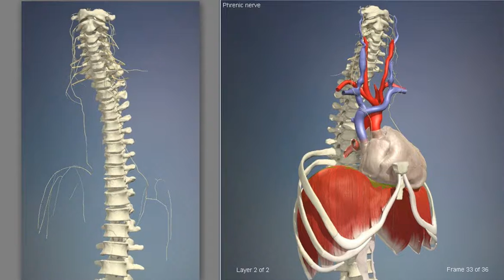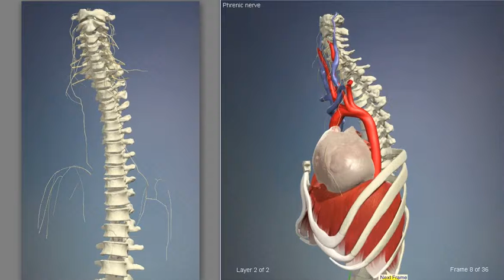Anatomy Diaphragm Muscle | 3D Human Anatomy | Organs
3D Human Anatomy | Anatomy Diaphragm Muscle. In human anatomy, the thoracic diaphragm, or simply the diaphragm (Ancient Greek: διάφραγμα diáphragma "partition"), is a sheet of internal skeletal muscle[2] that extends across the bottom of the thoracic cavity. The diaphragm separates the thoracic cavity containing the heart and lungs, from the abdominal cavity and performs an important function in respiration: as the diaphragm contracts, the volume of the thoracic cavity increases and air is drawn into the lungs.

The term "diaphragm" in anatomy can refer to other flat structures such as the urogenital diaphragm or pelvic diaphragm, but "the diaphragm" generally refers to the thoracic diaphragm.

Other mammals have diaphragms, and other vertebrates such as amphibians and reptiles have diaphragm-like structures, but important details of the anatomy vary, such as the position of lungs in the abdominal cavity.

The diaphragm is a dome-shaped structure of muscle and fibrous tissue that separates the thoracic cavity from the abdomen. The dome curves upwards. The superior surface of the dome forms the floor of the thoracic cavity, and the inferior surface the roof of the abdominal cavity.[3]

As a dome, the diaphragm has peripheral attachments to structures that make up the abdominal and chest walls. The muscle fibres from these attachments converge in a central tendon, which forms the crest of the dome.[3] Its peripheral part consists of muscular fibers that take origin from the circumference of the inferior thoracic aperture and converge to be inserted into a central tendon.

The muscle fibres of the diaphragm emerge from many surrounding structures. At the front, fibres insert into the xiphoid process and along the costal margin. Laterally, muscle fibers insert into ribs 6-12. In the back, muscle fibres insert into the vertebra at T12 and two appendages, the right and left crus, descend and insert into the lumbar vertebrae at L1 & L2.[3][4]

There are two lumbocostal arches, a medial and a lateral, on either side.

The left and right crura are tendinous in structure, and blend with the anterior longitudinal ligament of the vertebral column.

The central tendon of the diaphragm is a thin but strong aponeurosis situated near the center of the vault formed by the muscle, but somewhat closer to the front than to the back of the thorax, so that the posterior muscular fibers are the longer.

Human anatomy (gr. ἀνατομία, "dissection", from ἀνά, "up", and τέμνειν, "cut") is primarily the scientific study of the morphology of the human body.[4] Anatomy is subdivided into gross anatomy and microscopic anatomy (histology)[4] Gross anatomy (also called topographical anatomy, regional anatomy, or anthropotomy) is the study of anatomical structures that can be seen by the naked eye.[4] Microscopic anatomy involves the use of microscopes to study minute anatomical structures, and is the field of histology which studies the organization of tissues at all levels, from cell biology (previously called cytology), to organs.[4] Anatomy, human physiology (the study of function), and biochemistry (the study of the chemistry of living structures) are complementary basic medical sciences,[5] that are generally taught together (or in tandem) to students studying medicine.